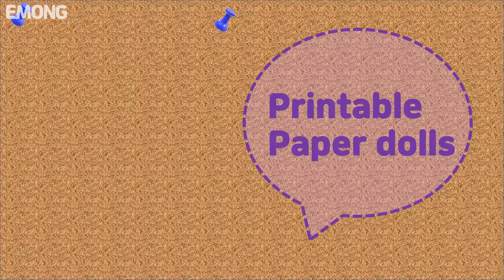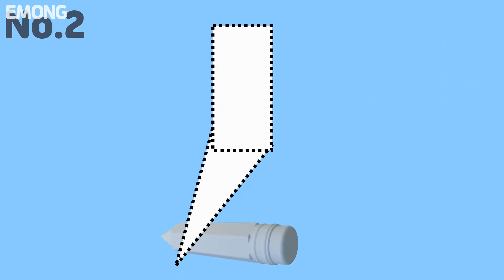Paper Dolls Easy Drawing Hacks Tutorial How to draw dresses for beginners | 초보 종이인형 옷 그리기 도안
Easy Drawing Tutorial How to draw dresses for beginners | Free Printable Paper dolls Dresses